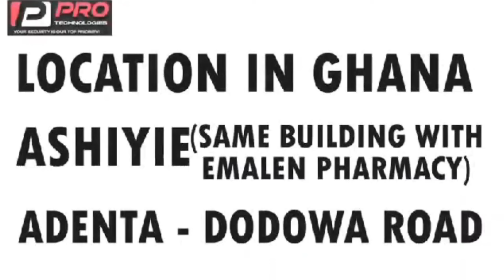soobolo brothers keep exposing Adom Kyei Duah's operations